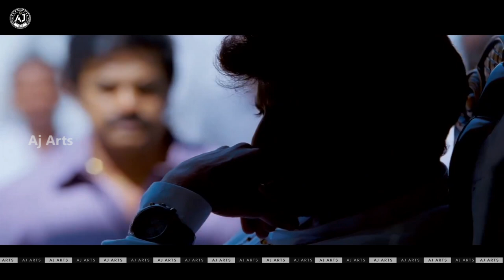Jai Simha Title Song Full Video | Nandamuri Balakrishna, Nayanthara | K.S.Ravikumar | Aj arts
Song: Jai Simha Theme Song
Movie: Legend
Production:  CK Entertainments.
Producer: C Kalyan
Director: KS Ravi Kumar
Starring: Nandamuri Balakrishna, Nayanthara and Hari Priya
Lyrics: Noel Sean
Singers: Vivek Hariharan, Noel Sean, Aditya Iyenger
Editor : Ajay Kumar  {Aj arts}
Keyboards: Vinayak Manohar
Mixed & Master: Ajay Kumar
Music Label: Aditya Music.